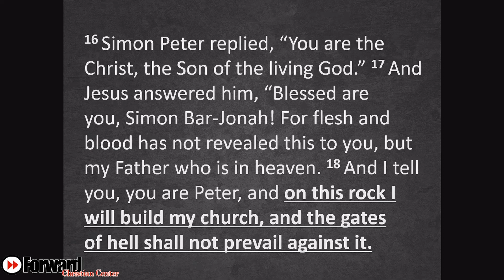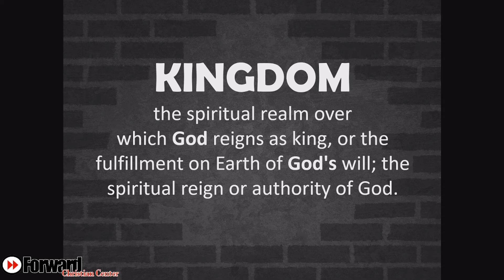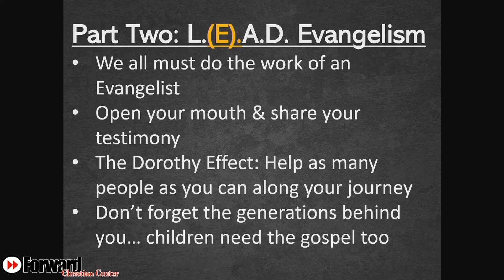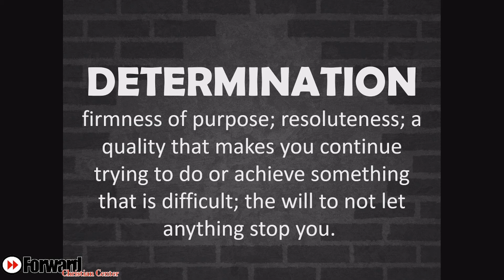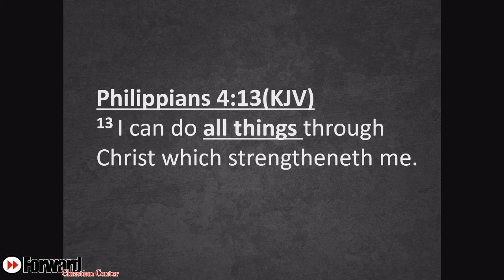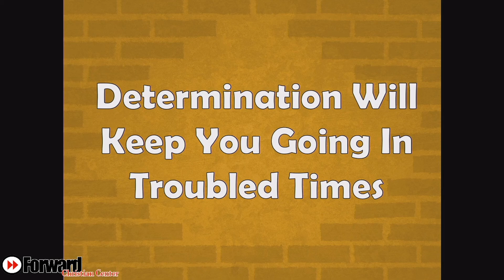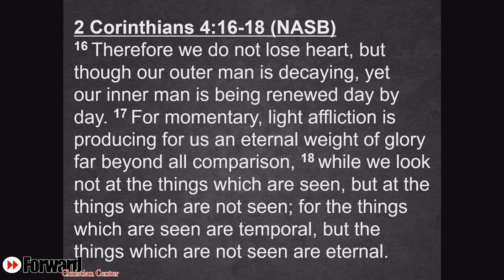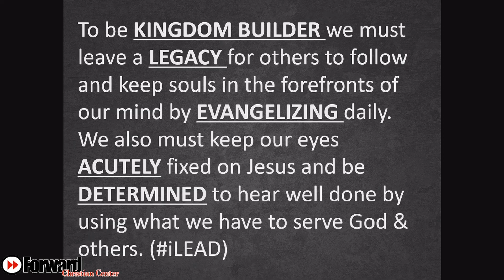Express Service: Kingdom Builders Determination